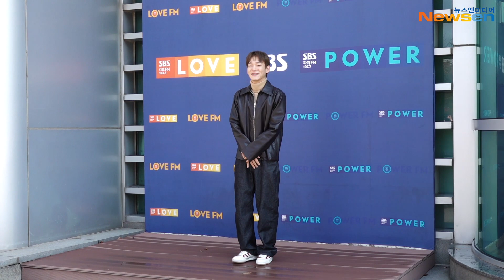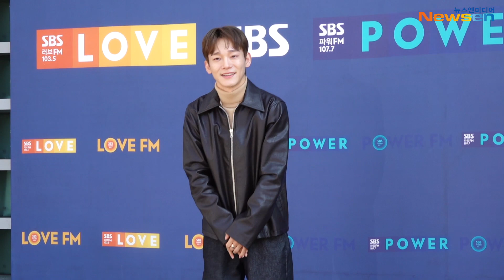엑소 첸(EXO CHEN), 넘치는 귀여움으로 ‘수험생 여러분 화이팅!’(최화정의 파워타임 퇴근길)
엑소(EXO) 첸이 11월 16일 오후 SBS 라디오 ‘최화정의 파워타임’ 녹화를 마치고 서울 양천구 목동에 위치한 SBS 사옥을 빠져나오고있다.